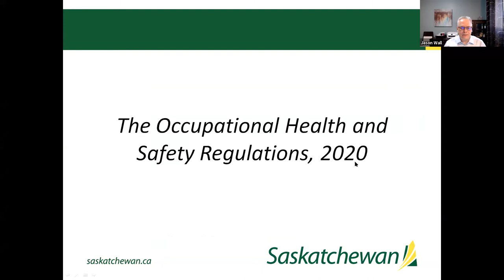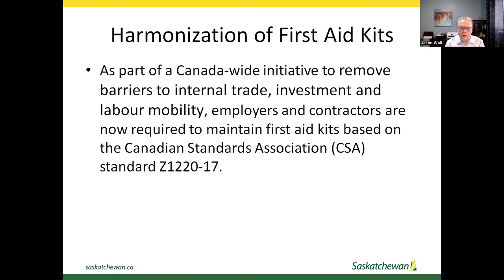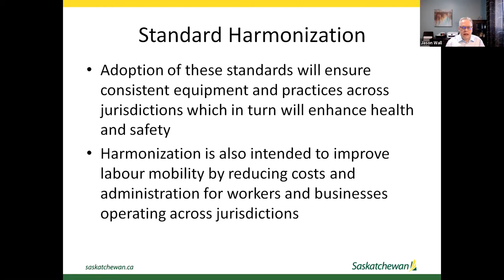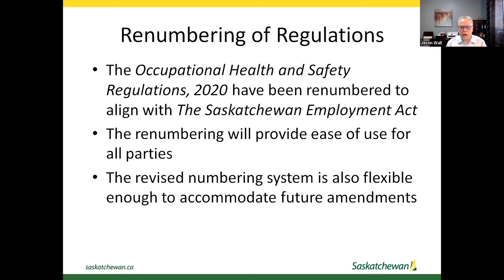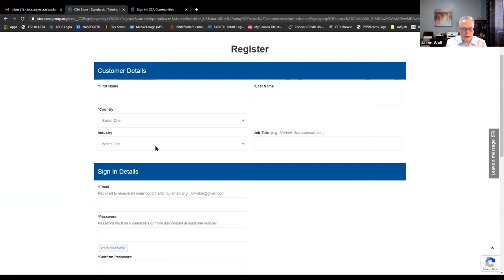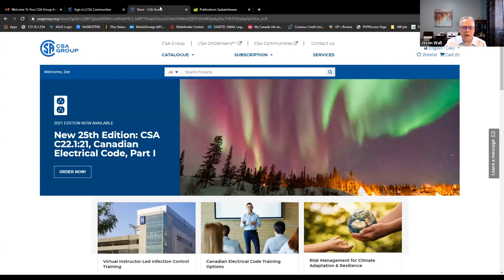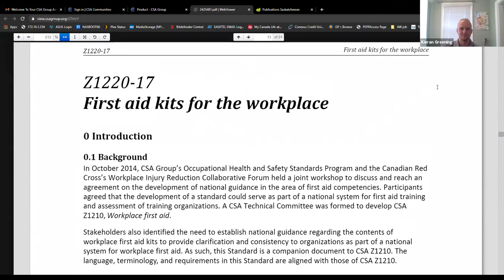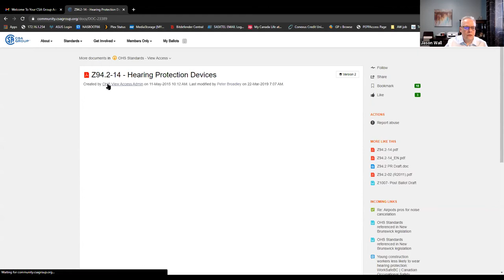SCSA Webinar Wednesday - Occupational Health and Safety Regulations 2020, Jason Wall - 2020 04 07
In a highly anticipated webinar, Jason Wall from the Labour Relations and Workplace Safety (LRWS) runs through and answered questions about the new Occupational Health and Safety Regulations for 2020.